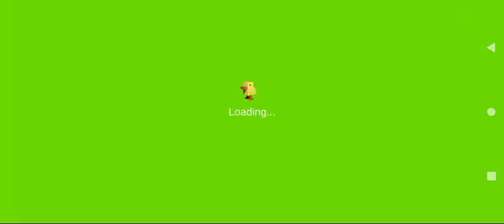is zombie game mein aap aasani se khel sakte hain